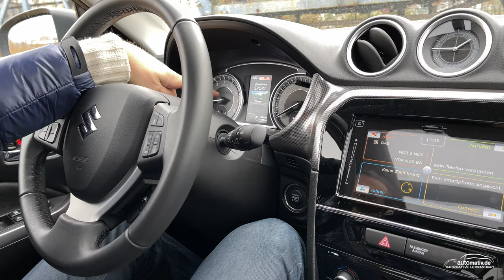Suzuki Vitara Hybrid AllGrip (2020) im Test: Mild-Hybrid, Ausstattung, Preis, Assistenz, Offroad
Können Sie sich noch an den Ur-Vitara von 1988 erinnern? Legendäre Kiste! Nicht nur weil die Bunnies während ihrer Beach-Tour hinten im offenen Heckbereich ihre Körper bräunten, sondern auch weil viele Spielzeughersteller und Filmemacher den Suzuki Vitara integrierten. Jedes Kind kennt also die Form. Der moderne Vitara sieht ein bisschen anders aus: Viertürer, kompakt in den Abmessungen und deutlich lifestyliger. Aber immer noch Allrad. Unter der Haube agiert ein 48V-Mild-Hybrid-Antriebsstrang mit einer Leistung von 129 PS. Wir hatten die neueste Generation als Suzuki Vitara Hybrid AllGrip im Test!

1:52 - Exterieur
8:05 - Motor
9:45 - Heck-Bereich
12:32 - Rücksitzbereich
15:08 - Testfahrt
23:20 - Autobahnfahrt

Wir filmen unsere Reviews mit folgendem Equipment:
- Smartphone Video-Rig
- GoPro Hero8
- Apple iPhone 11 Pro
Alle aktuellen Tests und Fahrberichte finden Sie